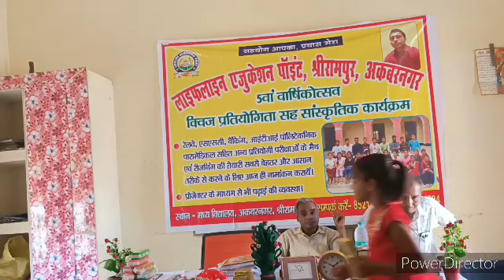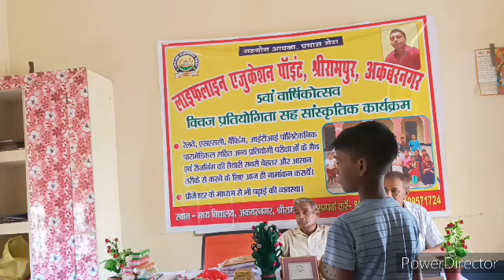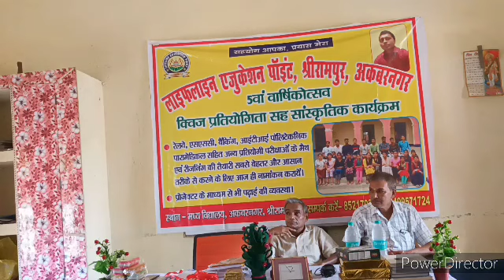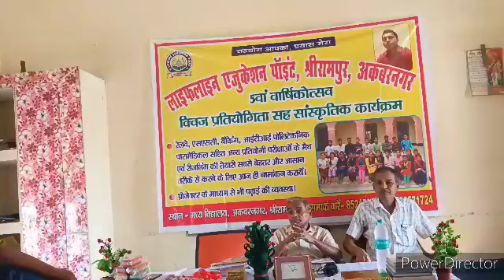पुरस्कार वितरण समारोह # पाचवां वार्षिकोत्सव समारोह 2022 # 1